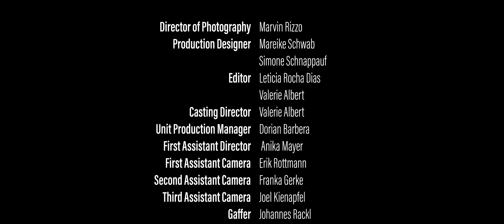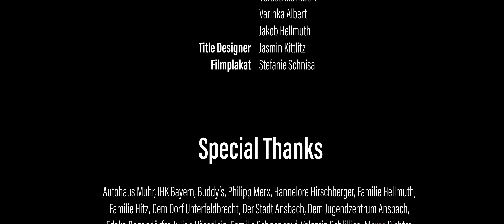Ankommen (Kurzfilm)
______________________ Der Weg ist das Ziel. So ein scheiß. Wer den Weg als Ziel hat, braucht gar nicht losgehen, er ist ja schon da. Schon angekommen.
Linda hat ein Ziel: Ankommen, aber wird sie es...?
Ein Film über Vergangenheit, Veränderung, Ziele und Wege.